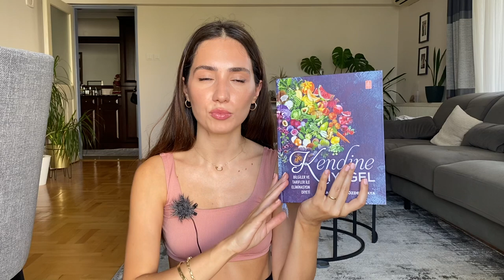Ağustos -Eylül indirim alışverişlerim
Ağustos ve Eylül ayında yaptığım tüm Trendyol ve diğer alışverişlerim.

Yeni Yıl Hedeflerim 2022 - Videoyu yayınlamadan biri oldu bile !!!
Aldatılmak | Vazgeçilmez Olmak | Hoşlandığın Birine Nasıl Açılırsın ?
15 Dakikaya Neler Sığdırabilirsin? | Kişisel Gelişim
BU SORULARI KENDİNE SORMAYA CESARETİN VAR MI? | Kişisel Gelişim